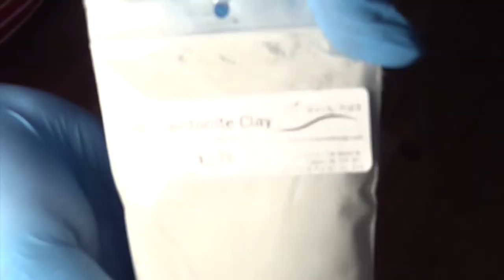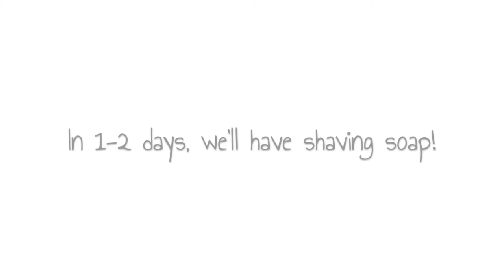Making our clay shaving soap recipe (cold process method): bentonite clay soap recipe for shaving!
Making a small batch of all-natural shaving soap with bentonite clay and yarrow extract. Made using the cold process soap making process.

To buy this and other soaps by Tubby Tabby Soaps, check out our

HOW TO MAKE THIS RECIPE:
30% coconut oil
30% palm oil
15% castor oil
15% olive oil
10% shea butter
1 tablespoon bentonite clay per pound of oils
(Optional) Yarrow tea in place of water
Appropriate lye amount (please use a soap calculator!)